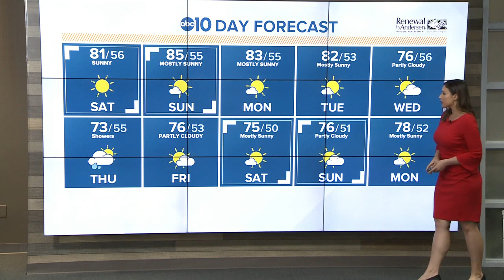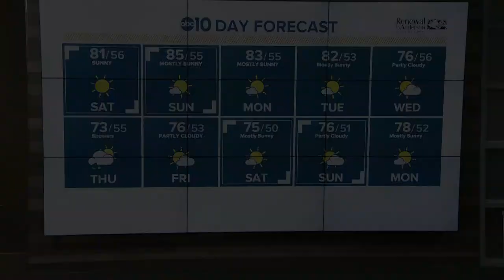Morning Headlines: May 11, 2019